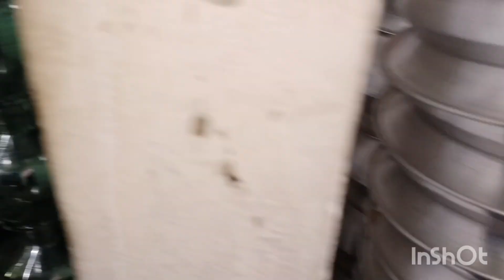কোরবানির ঈদের জন্য নতুন হারি পাতিল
কোরবানি ঈদের জন্য নতুন হারি পাতিল